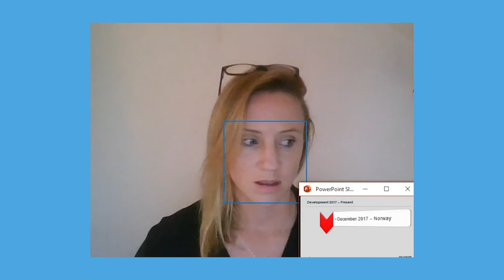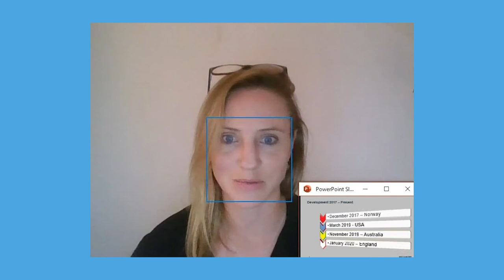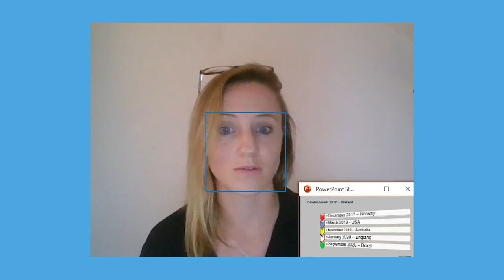Women in Sport with Trinity FLAC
Trinity FLAC is delighted to launch our ‘Women in Sport’ panel discussion. This event will examine the legal and policy changes necessary to further gender equality in sport and to bring about a cultural shift in our perception of female athletes.

We are joined by an incredible line-up of speakers:
-Cliodhna Guy, Head of Licensing, Legal and Compliance, The Irish Horseracing Regulatory Board
-Ruth Fahy, Former WNL soccer player, current Pundit & William Fry Trainee in Sports Law
-Louise Reilly, Barrister at Law specialising in Sports Law, Mediation and Arbitration/Dispute Resolution
-Florence Williams, Founder of the Perception Agency and Wasps Ladies Rugby player